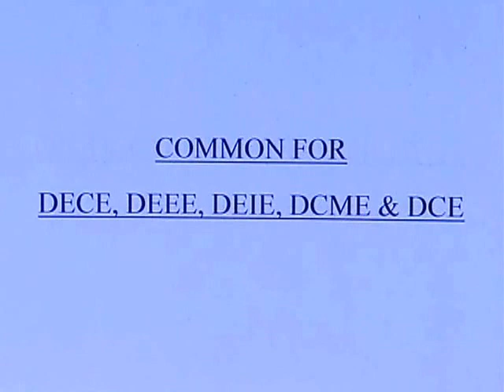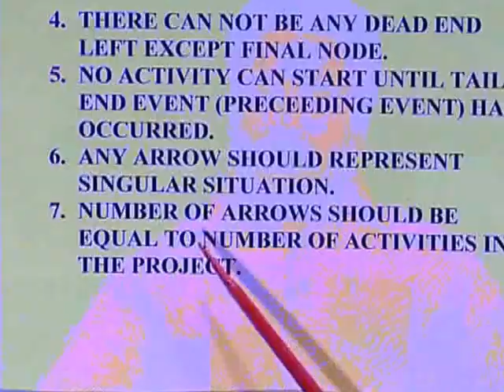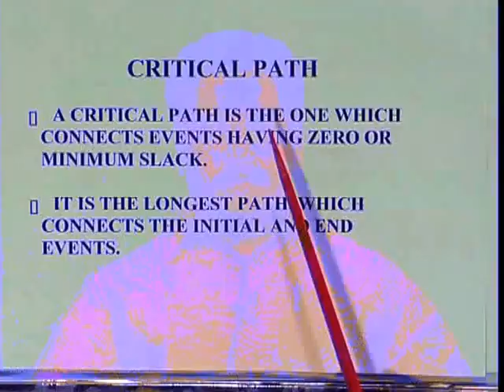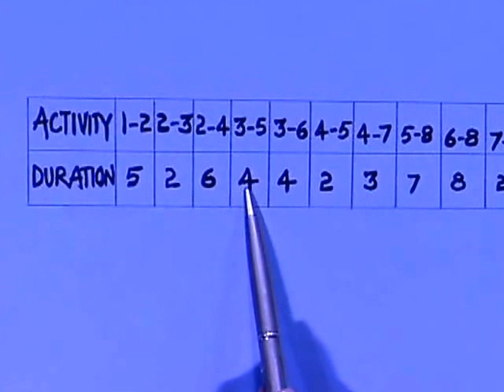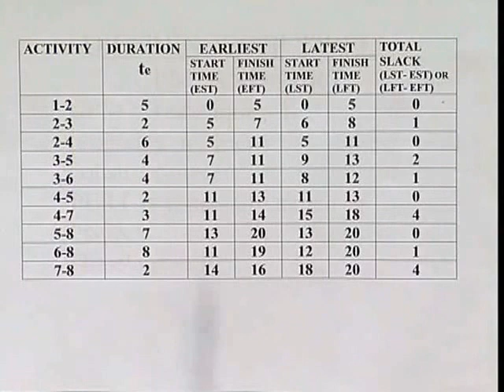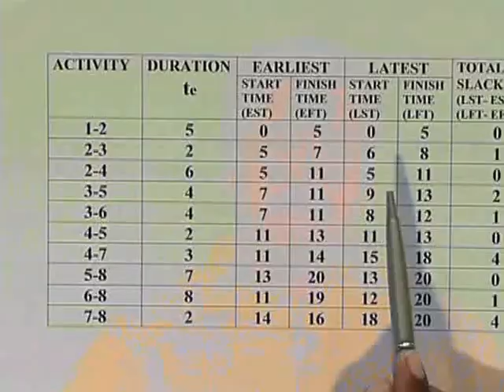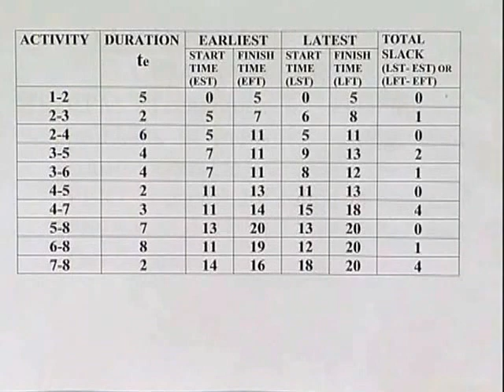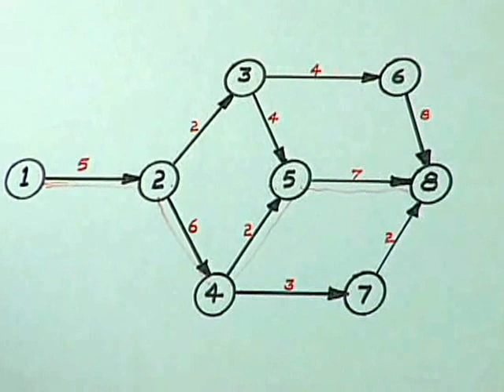Industrial Management-Production Management-Part-4-Network Analysis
Sankethika e-learning Platform